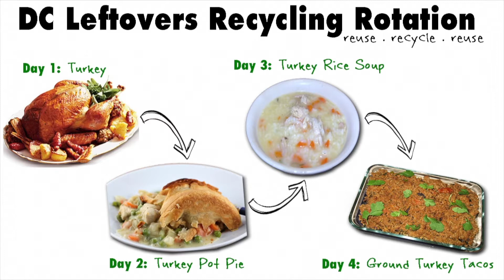BETHICAL NEWS REMIXED - Episode 10